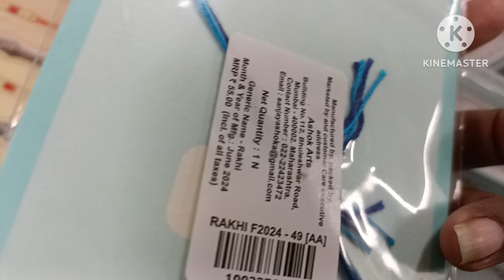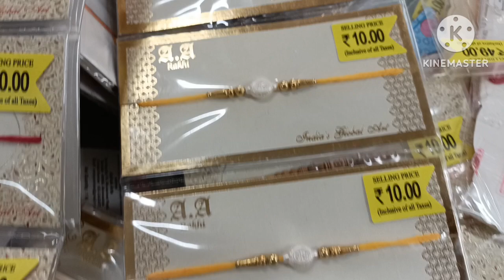D Mart Latest Rakshabandhan Collection 2024 / D Mart New arrivals / D Mart Rakhi Special /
Hello...

         Friends aaj ki is video me mene d Mart ka rakhi special tour aapke sath share Kiya hai and d mart me rakhi 19rs se start hoti hai muze to rakhi bahot pasand aayi I hope aapko mera ye video pasand aayega pasand aayeto meri channel ko subscribe aur mere video ko like kar dena